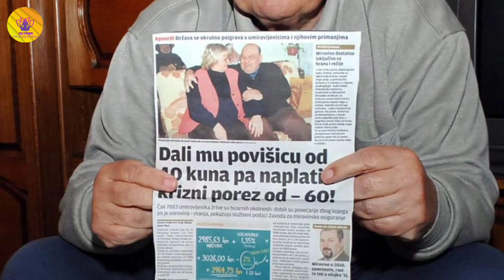The 𝙇𝙪𝙘𝙠𝙞𝙚𝙨𝙩 𝙐𝙣𝙡𝙪𝙘𝙠𝙮 Man In The World To Ever Live | 𝙁𝙧𝙖𝙣𝙚 𝙎𝙚𝙡𝙖𝙠 |World Most Luckiest/Unluckiest Man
The 𝙇𝙪𝙘𝙠𝙞𝙚𝙨𝙩 𝙐𝙣𝙡𝙪𝙘𝙠𝙮 Man In The World To Ever Live | 𝙁𝙧𝙖𝙣𝙚 𝙎𝙚𝙡𝙖𝙠 |World Most Luckiest/Unluckiest Man | Beyond Imagination with PV

👉 I will be happy to know your opinion about the video 🥰